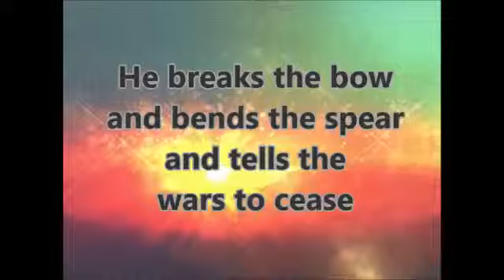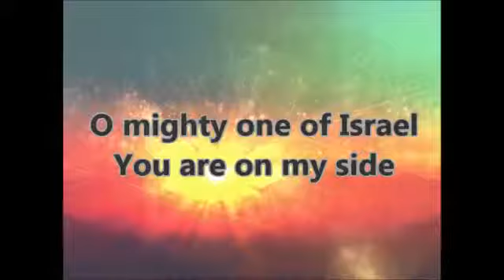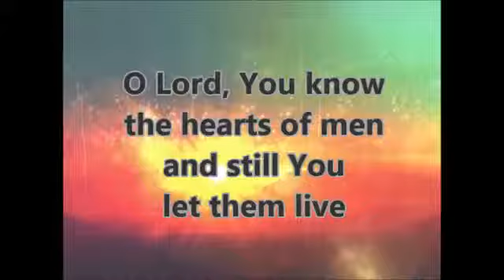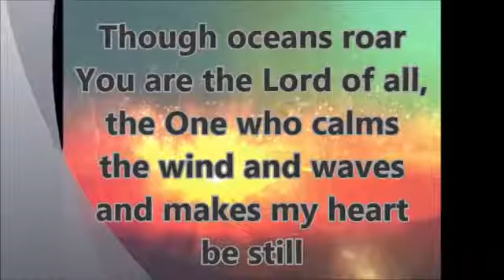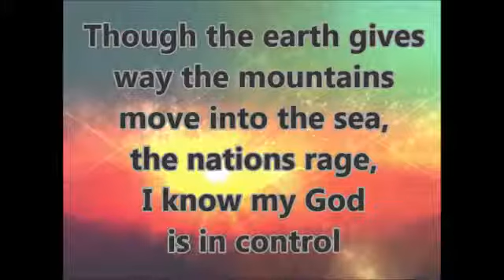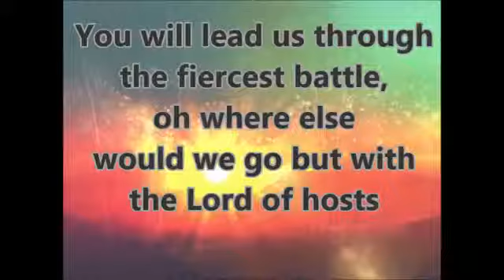Psalm 46 - Shane & Shane (Lyrics Video)